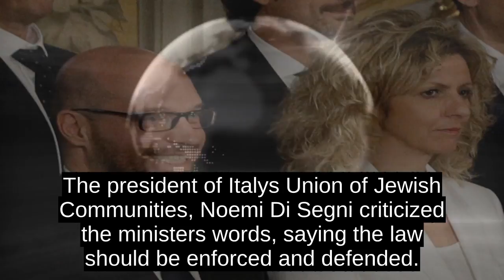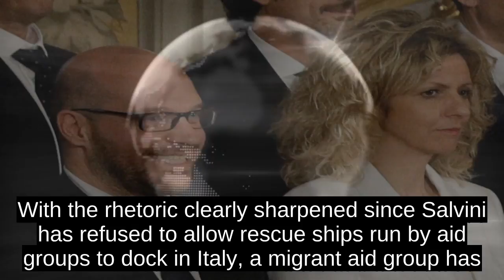Uproar After Italian Minister Wants To End Anti-racism Law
An Italian minister is facing broad condemnation after calling for the abolition of an anti-racism law, with key members of the government including the prime minister distancing themselves from the statements.